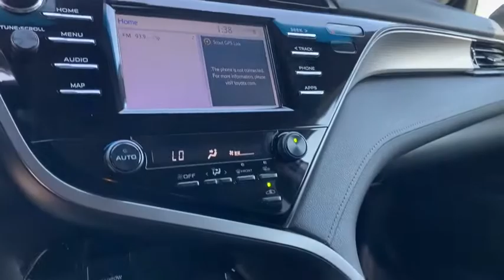2019 Toyota Camry Claremont, Ontario, Pasadena, Anaheim, CA 00302907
11 Used 2019 Toyota Camry available in Claremont, California at Claremont Toyota. Servicing the Ontario, Pasadena, Anaheim, CA area.

Claremont Toyota
601 Auto Center Drive

Looks and runs great. Good tires and brakes. Engine and transmission run smooth. Damage free. Immaculate inside and out. FREE CARFAX! We have great interest rate and financing for ALL credit situations.. 11 2019 Toyota Camry SE FWD 8-Speed Automatic 2.5L I4 DOHC 16V Black w/Fabric Seat Trim.28/39 City/Highway MPGAwards:* 2019 KBB.com 10 Best Sedans Under $30000 * 2019 KBB.com 10 Most Comfortable Cars Under $30000 * 2019 KBB.com Brand Image Awards * 2019 KBB.com Best Resale Value Awards